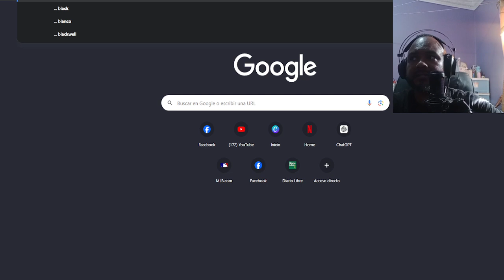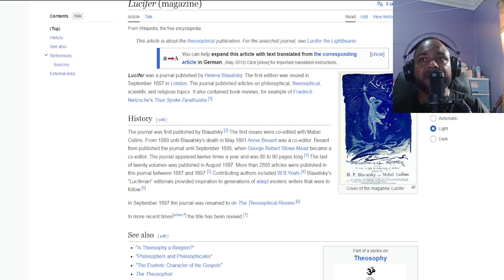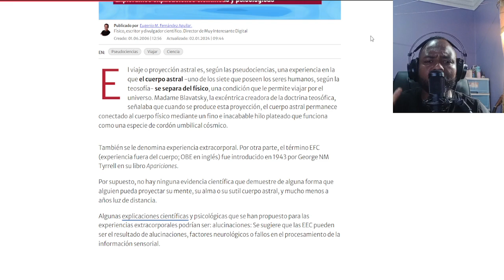EX SATANISTA REVELA SECRETOS DE COMO ATACAN LA IGLESIA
Una ex satanista revela como atacan a los cristianos con espiritus de lujuria y otros extraños fenomenos